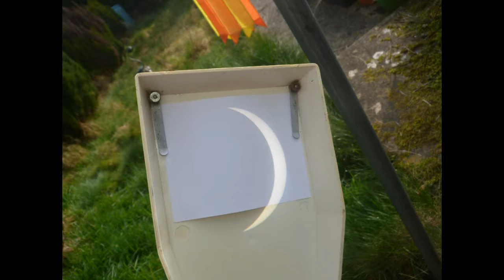How to Photograph the Sun Safely! Eclipse & Sunspot Solar Projection.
Photographing the Sun (safely) by Solar Projection with a TAL 1 astronomical telescope and a Panasonic Lumix FZ45 camera. Solar projection is the only really safe way to see the sun. This short video shows solar projection used during the March 2015 solar eclipse, from Devon, England. It also contains some mobile phone timelapse footage using LapseIt. You can use a mobile device or action camera such as a Go Pro or Excelvan Q8 to create a timelapse of the sun, as this does not involve directly looking at the sun

NEVER look at the sun directly, or through any optical device such as a telescope or binoculars.  It can result in instant blindness.